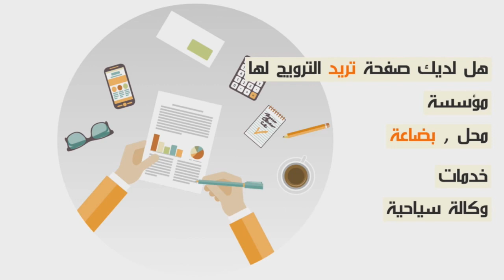حصري..حمزة مون بيبي من مطار محمد الخامس لحظة ذهاب الكوبل المراكشي ياسين وسهام لديار المقدسة...